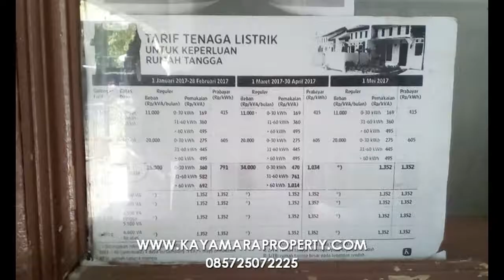082241252500 | Info tanah dijual di karanganyar dan sekitarnya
Ga perlu bingung cari rumah impianmu. ada jutaan pilihan. Dapatkan harga terbaik untuk rumah impianmu. Cari Sekarang Yuk! Hunian Idaman Harga Nego! Bursa Jual Beli Terbesar di Karanganyar. Lokasi & Harga Strategis.
Sewa dan Jual Tanah Murah di Indonesia, temukan listing Tanah terbaru hanya di karanganyar solo jual beli Tanah terlengkap di Karanganyar Kab. ini.